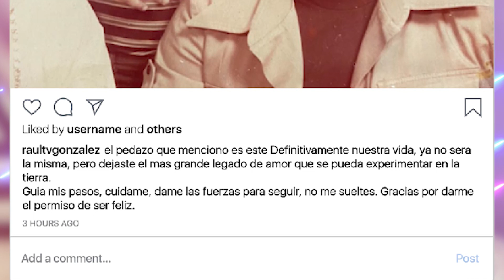🔴😭 ¡ TRISTE MOMENTO ! RAÚL GONZÁLEZ se 💔 ENCUENTRA de LUTO ‼️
A la vida del presentador Raúl González llegó una noticia que lo llenó de profundo dolor y tristeza.

Él mismo reveló la triste partida de su padre el día de hoy, quien venía padeciendo una enfermedad desde hace un tiempo, enfermedad que se complicó y finalmente partió  de este mundo.

Videos Relacionados:

🚨😱 ¡ Chiquis Rivera 😲 NO ESPERABA este MENSAJE de Lorenzo Méndez ‼️
Raúl González comparte los más íntimos momentos de su vida con Karla Martínez
Raúl González responde en directo a dudas de los televidentes